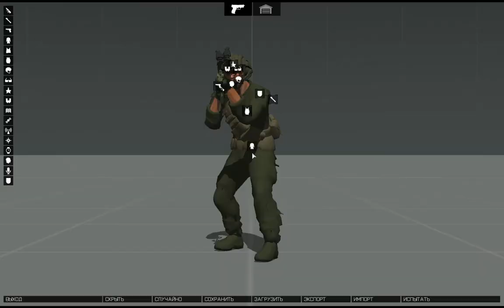Секретные разработки рейха